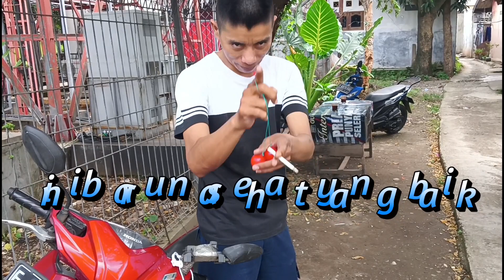youtube video #-rxTw05nuQU